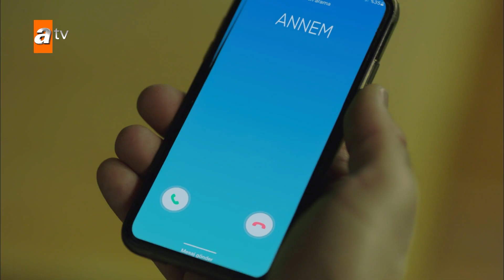Ayşe'nin en zorluklarla mücadelesi - Kalp Yarası Özel Kolaj